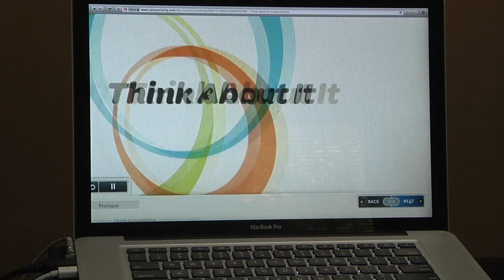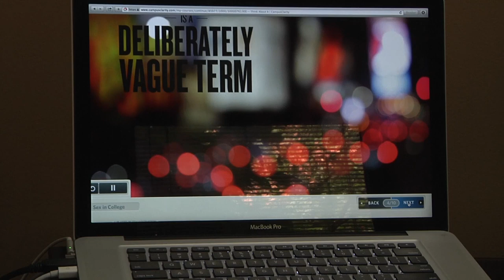UA Safety: "Think About It"